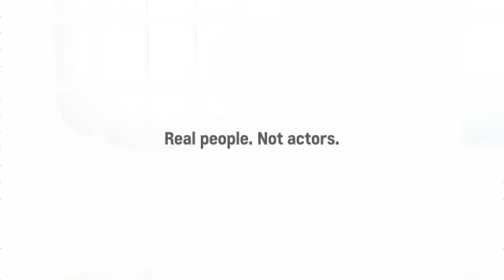Black Friday Bonus Tag Sale 2016 | Valley Chevy